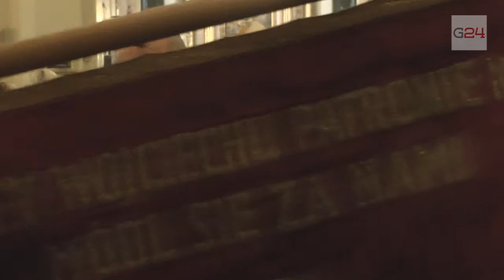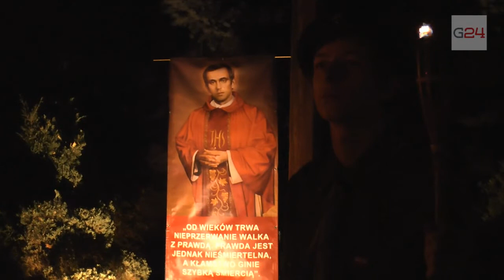Gniezno24.com - 30. rocznica śmierci bł. ks. Jerzego Popiełuszki